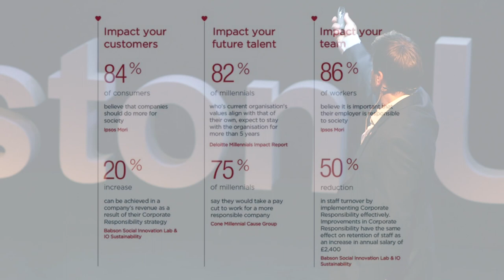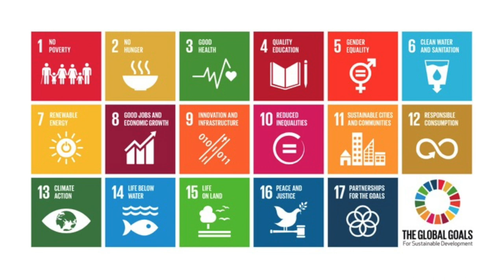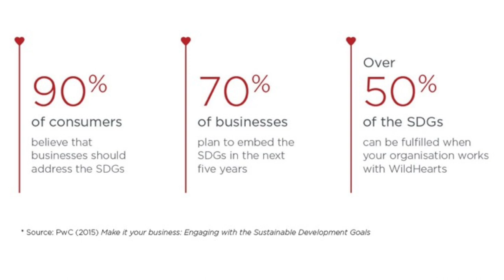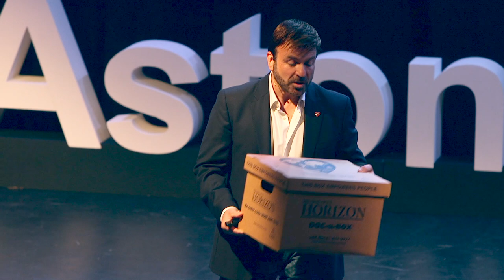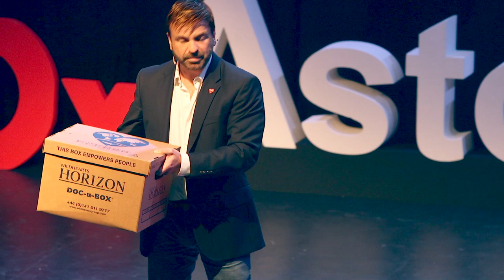Can business be a force for good? | Mick Jackson | TEDxAstonUniversity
Mick Jackson is the founder of the Wildhearts Group, a cohort of business who use their profits, infrastructure and distribution to empower people and communities globally. Mick is passionate about global social business responsibility and believes that the perception of business should be transformed into something that gives to your planet rather than takes away. In his talk, Mick highlights the projects of the Wildheart Group and discusses how small changes in a business' operations can have a huge effect on their social impact. Mick Jackson is the founder of the Wildhearts Group, a cohort of business who use their profits, infrastructure and distribution to empower people and communities globally. Mick is passionate about global social business responsibility and believes that the perception of business should be transformed into something that gives to your planet rather than takes away. In his talk, Mick highlights the projects of the Wildheart Group and discusses how small changes in a business' operations can have a huge effect on their social impact. This talk was given at a TEDx event using the TED conference format but independently organized by a local community.